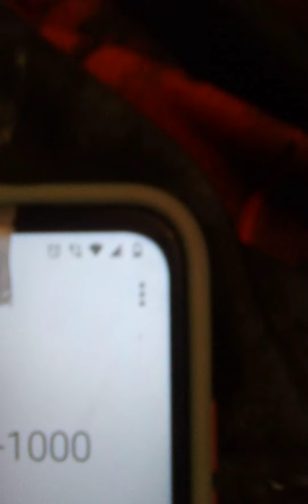March 21, 2022 Calling Tyler Police Department back to speak with a supervisor, one will call back.